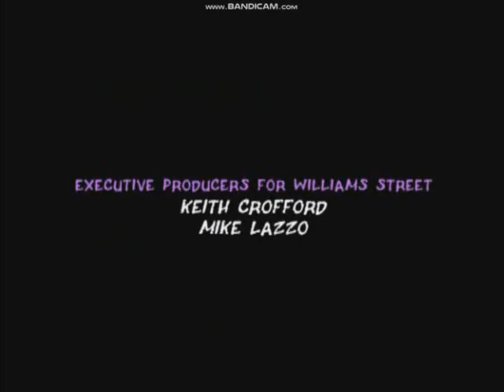(PLEASE DON’T BLOCK THIS) SMF/Stoopid Monkey/SPD/Williams Street/Cartoon Network (2007) #2